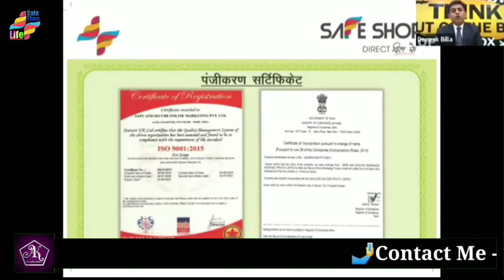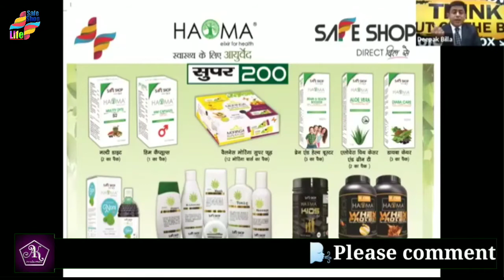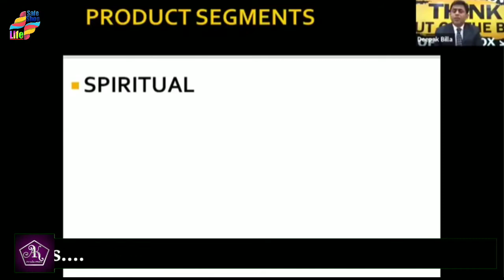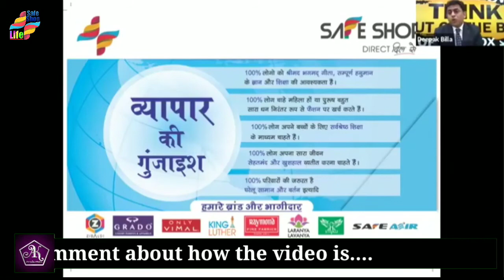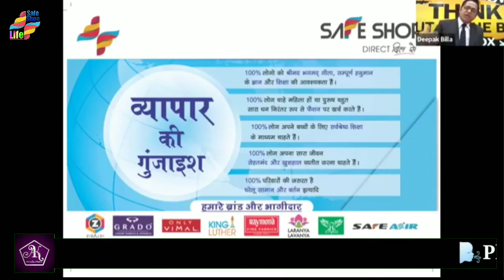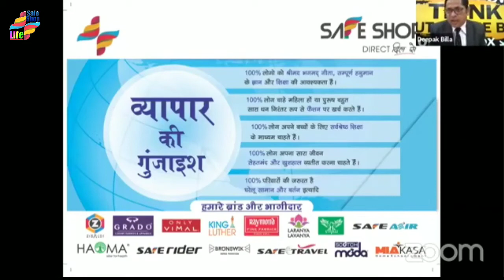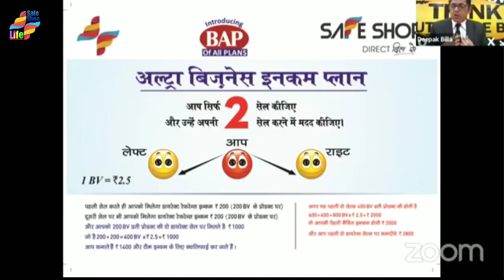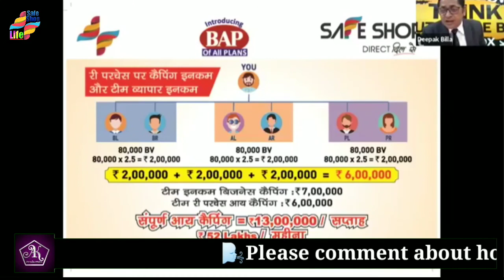SAFE SHOP 👉 WEBINARS ( Harsh Billa & Deepak Billa) Part - 2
SAFE SHOP LIFE APP /AK PRODUCTION

App link : SAFE SHOP LIFE (BANGLA)

MY App :, 👉